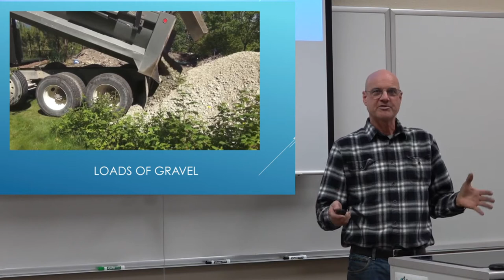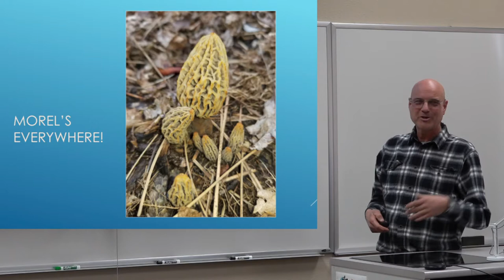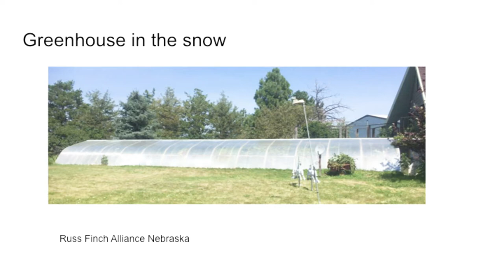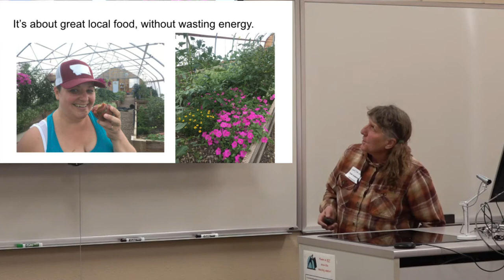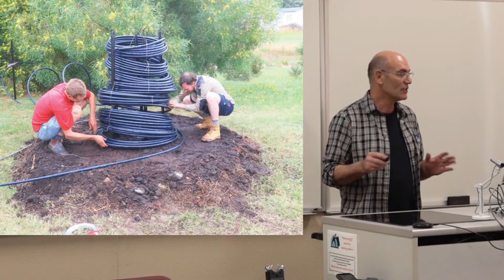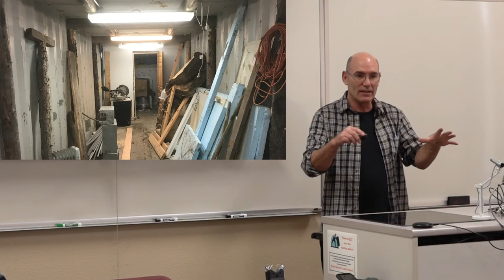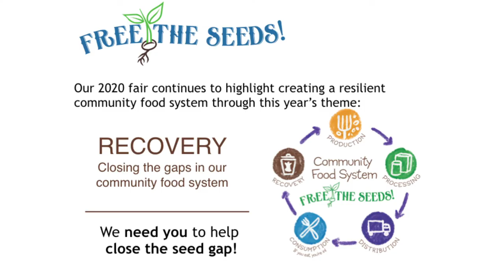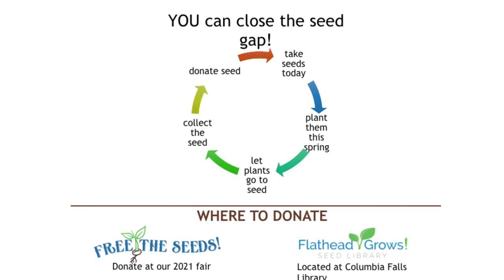Backyard Four Season Greenhouse Growing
This workshop was presented at the 5th Annual Free The Seeds and Start Fair held at the Flathead Valley Community College in Kalispell, Montana.
Sustainable backyard greenhouse, hoop house, and root cellar designs that work for growing, storing, and accessing locally grown food through our Montana winters.